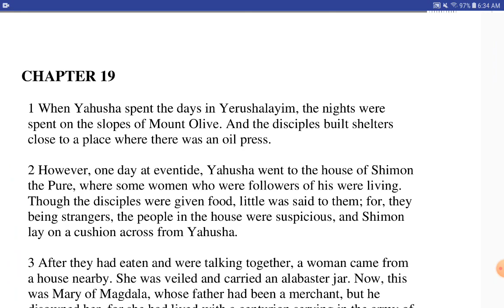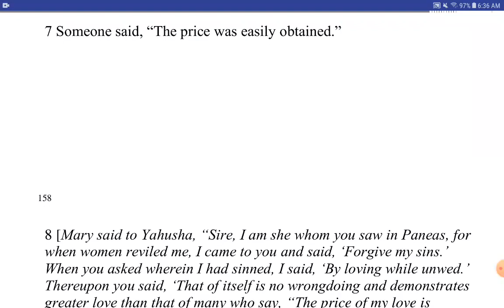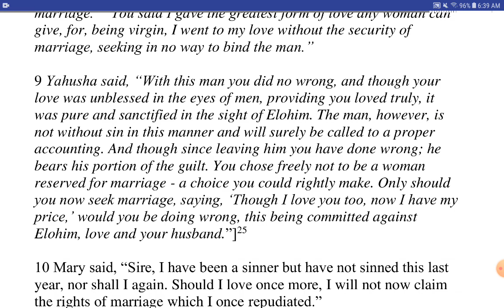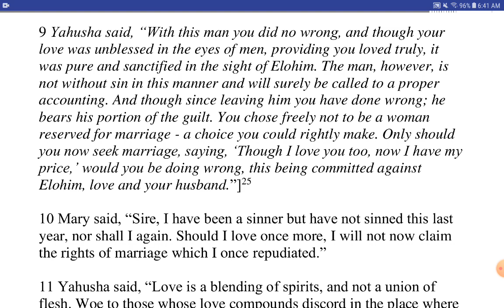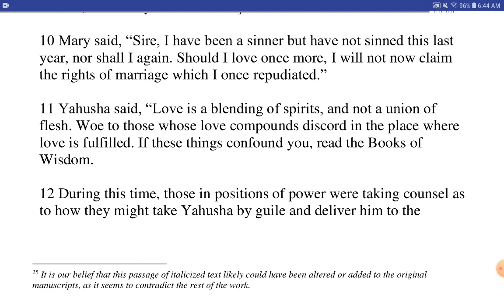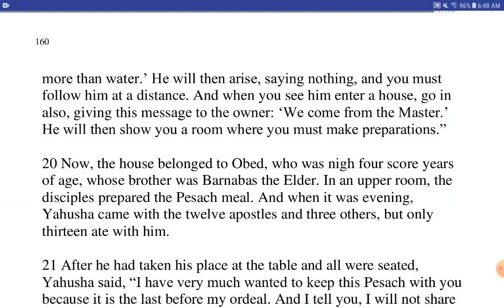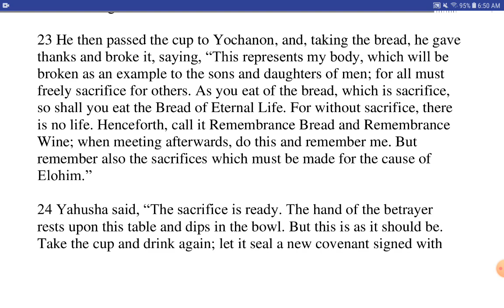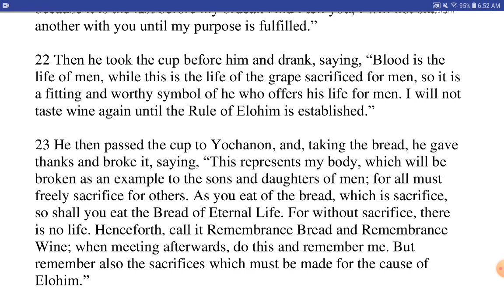In Memory of Me - Chapter 19a - The Book of the Natsarim